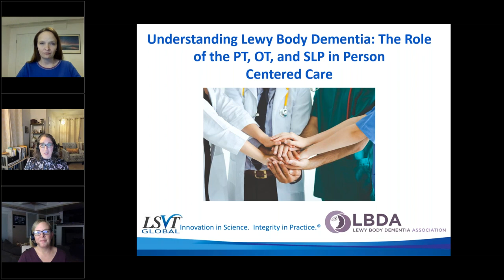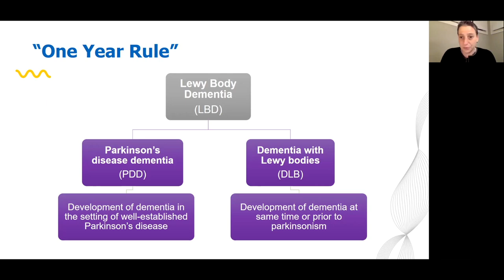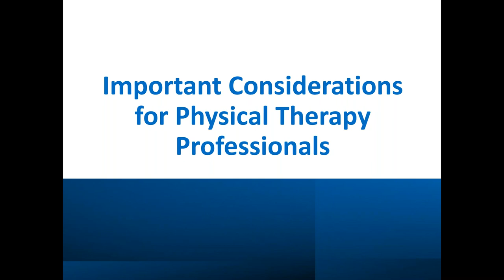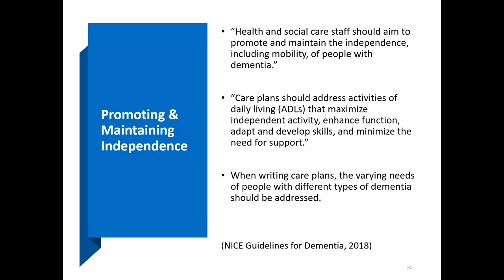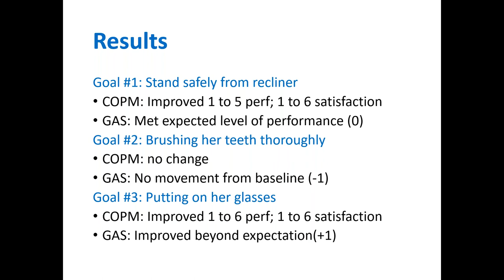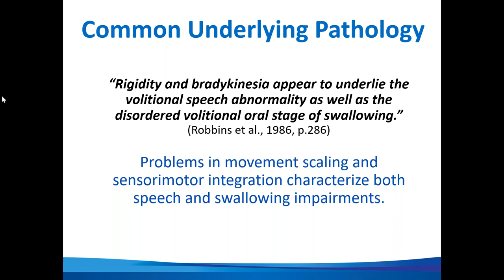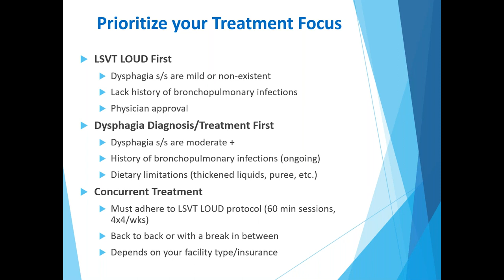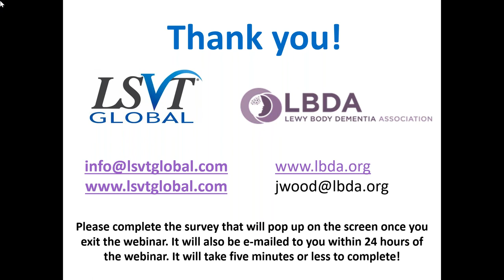Understanding Lewy Body Dementia: The Role of the PT, OT, and SLP in Person Centered Care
Did you know Lewy Body Dementia (LBD) is the second most common form of neurodegenerative dementia after Alzheimer’s disease? Join us for this special webinar hosted by LSVT Global in collaboration with the Lewy Body Dementia Association in recognition of LBD Awareness Month. Learn more about this complex condition and how PT, OT and SLP can comprehensively address the needs of clients with LBD. Hear from a Movement Disorder Specialist who will provide an overview of the condition, followed by evidence-based treatment strategies for PTs, OTs, and SLPs to promote successful person-centered care. The therapist panelists will provide a question-and-answer session following the presentation and case study.

Intended audience: Physical and occupational therapy professionals and students; speech language pathology professionals and students

1. View the webinar in its entirety.
2. Complete the following survey
3. LSVT Global will verify your viewing of the webinar and email you a certificate.